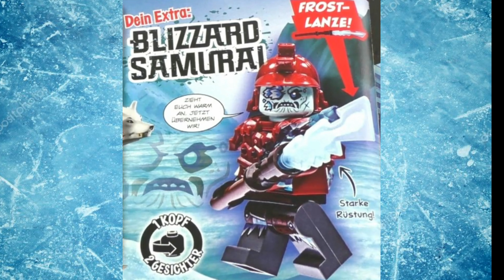Lego ninjago magazine issue 56 minifigure revealed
In this magazine we would got another blizzard samurai.

Released date in October 28,2019

For people didn't know where to buy magazine,I suggestion you go to local market or kinokuniya bookshop.

R.I.P bricktober,we all will remember you